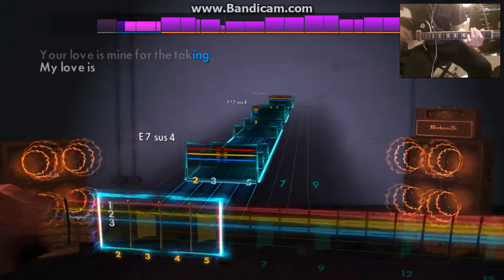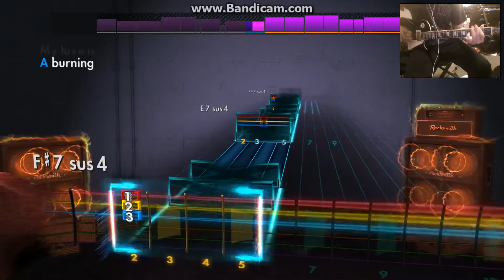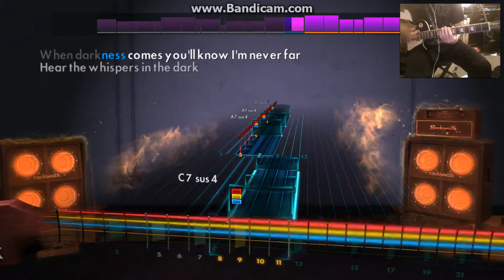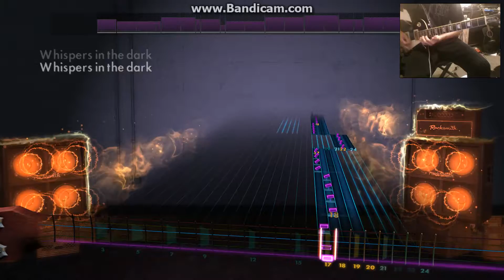Rocksmith 2014 CDLC Skillet- Whispers in the Dark